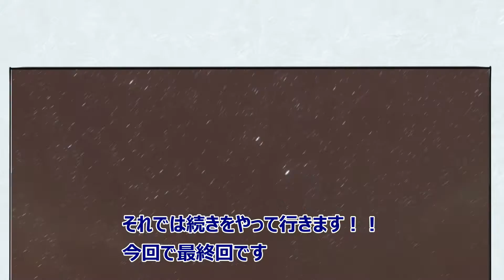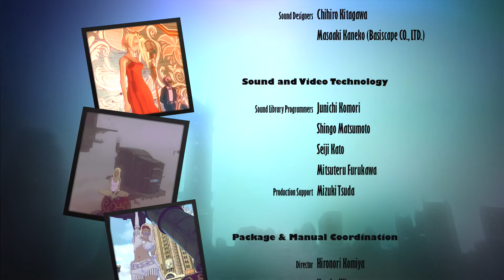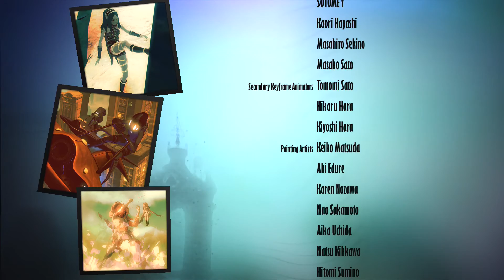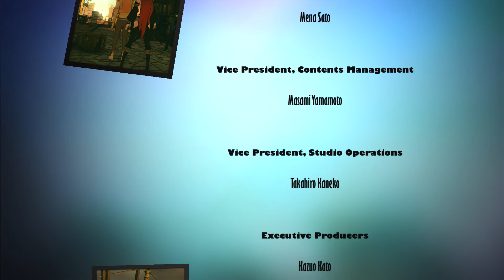「重力姫再び」『グラビティデイズ２』プレイしてみた。３６（完）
これにて本編は終了です。
クロウ編でお会いしましょう。何度見ても感動してしまう最後ですね。
※この動画撮り直しています。
なので初見ではありません。それと、ハードモードでプレイしています。